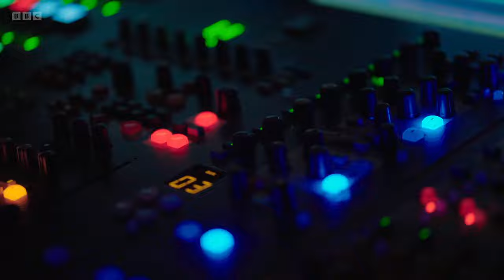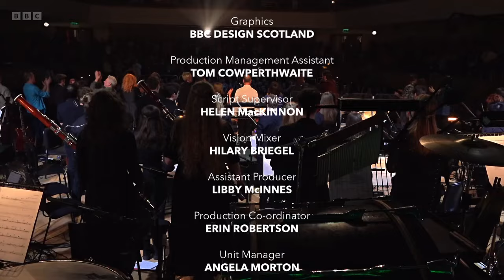Songs of Modern Scotland Celtic Connections - BBC with Roddy Hart & the Royal Scotland Conservatoire